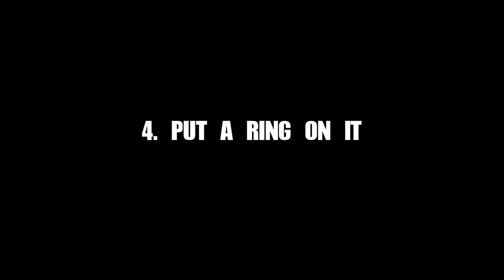Joshington Post: 5 Style Solutions If You Can't Buy A New Dress For New Year's Eve| Grazia UK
Welcome to another edition of Joshington Post with our very own Josh Newis-Smith. Each Friday, he'll be bringing you a weekly edit on what to wear now. This week, if you can't afford a new frock for NYE Josh gives you 5 instant style updates!

Want more from Josh? Post your questions and comments below, who knows, he might give you a shout out next week!